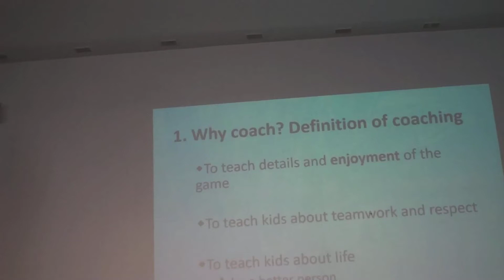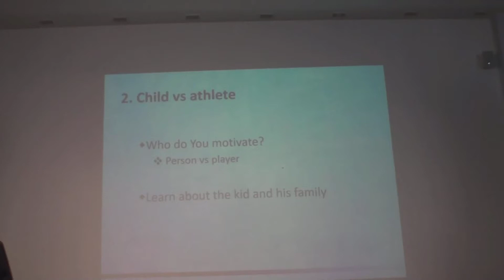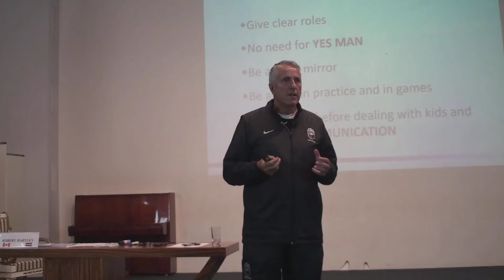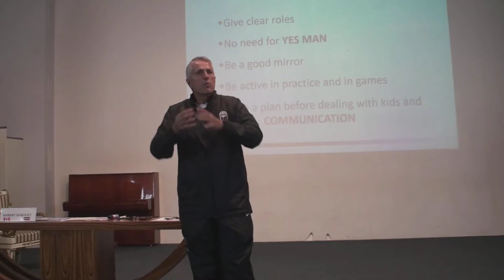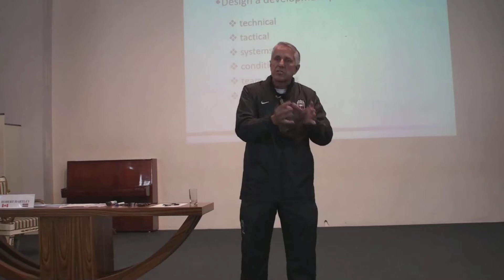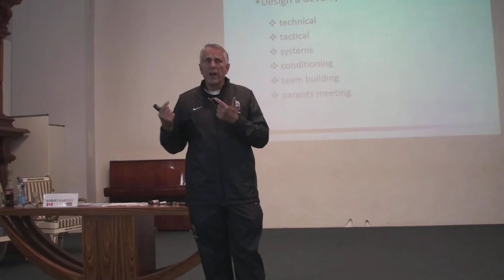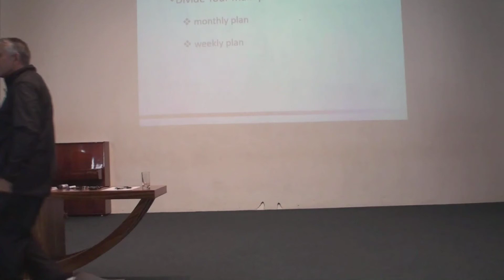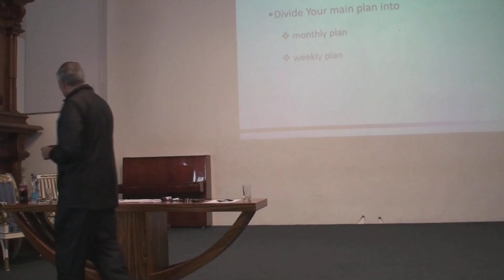Boba Hārtlija seminārs 15.02.2017. 1. daļa